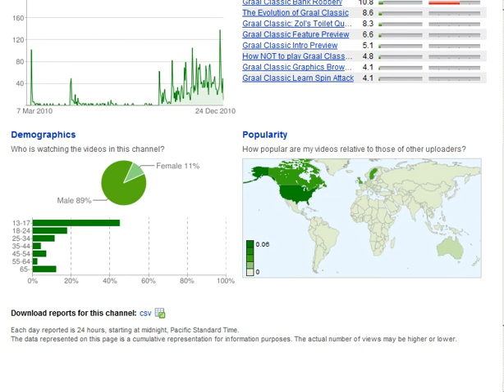Graal the Adventure attracts the ladies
Here is definitive proof that as more progress is being made towards remaking Graal Classic our videos are becoming more popular among females, this can only be deemed as a highly encouraging sign, as we all know Graal has been too much of a sausage fest these past 12 years.